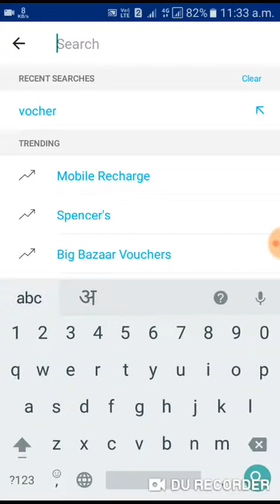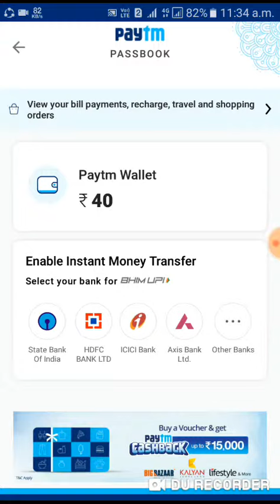Paytm Rs 1 Pay Get 6 cash back आप भी जरूर करे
Paytm करो कैश कमाओ